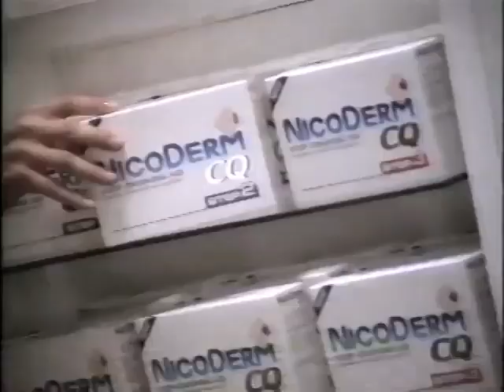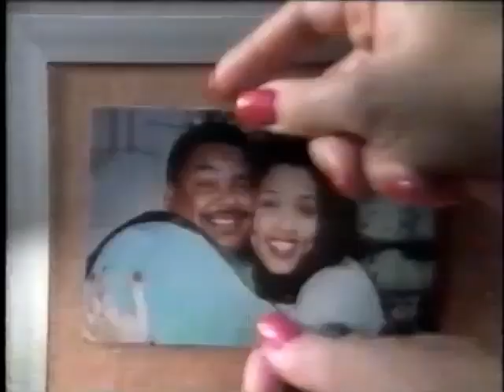January 6, 1997 commercials (Part 3)